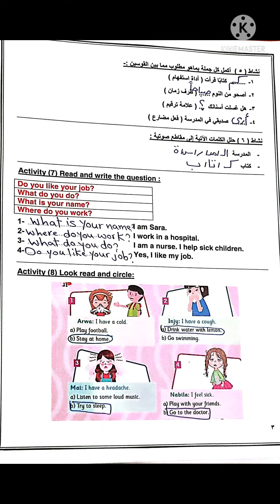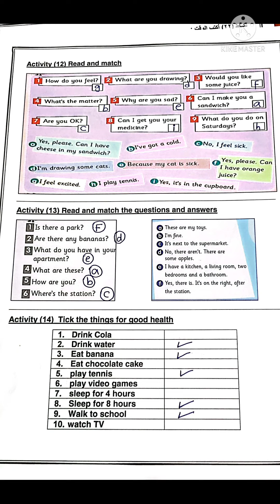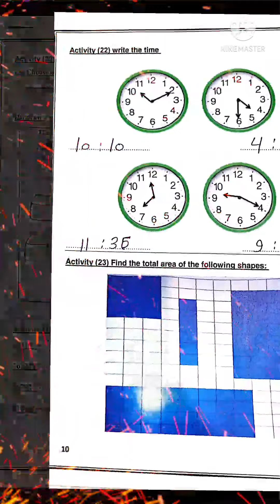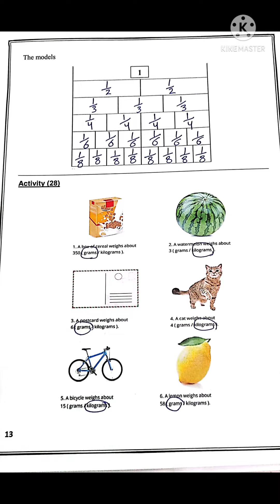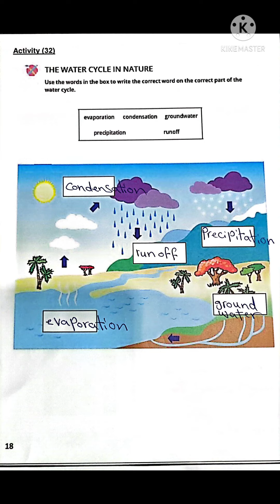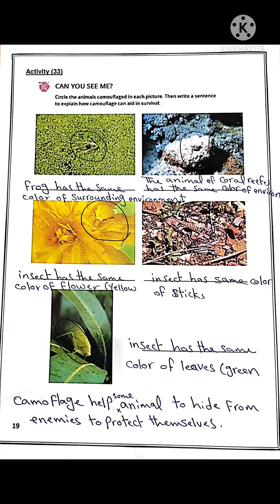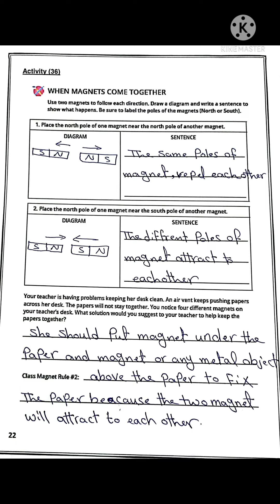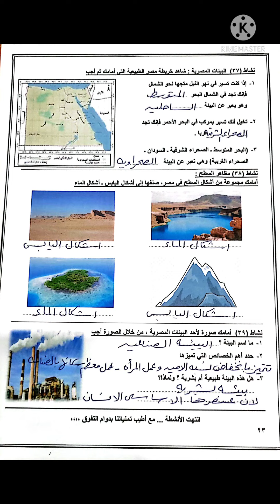حل ملف أنشطة السفارة للصف الثالث الابتدائى (لغات)لعام2022